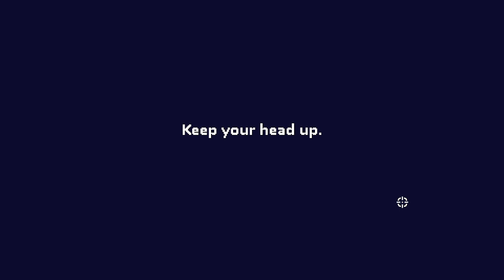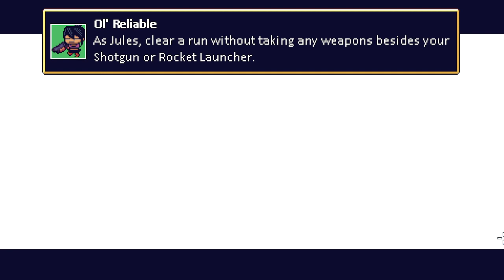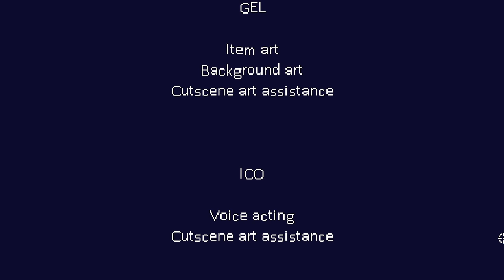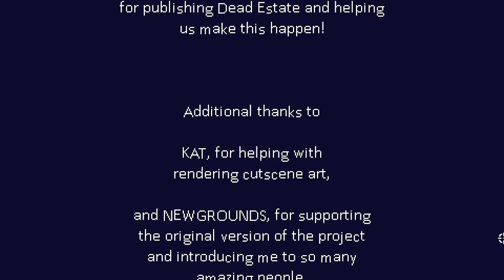Dead Estate Achievement Ol' Reliable